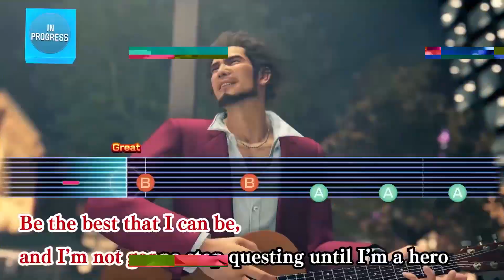10 Melhores Jogos do Xbox Game Pass em 2023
🎮 One Gamer: Sua Fonte #1 em Games & TV!

Visite nosso blog com dicas, códigos e notícias de games: onegamer.com.br

Aqui no nosso canal no YouTube você encontra:

📹 Shorts: Vídeos curtos com curiosidades e notícias
🎮 Listas de Jogos: Melhores games para várias plataformas
📚 Guias e Tutoriais: Dicas para melhorar sua gameplay
🛍️ Análises de Produtos: Recomendações e reviews detalhados

Tudo sobre games em um só lugar!

📢 Anuncie com a gente e dê visibilidade à sua marca!
(Apenas para marcas/serviços)